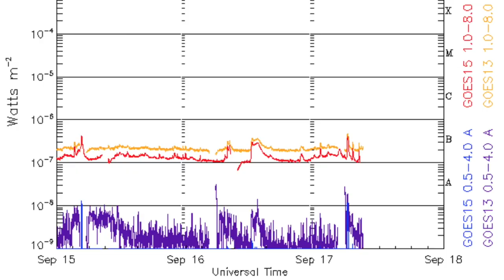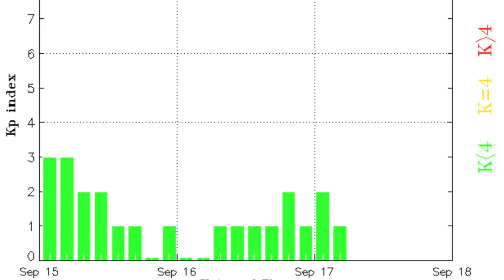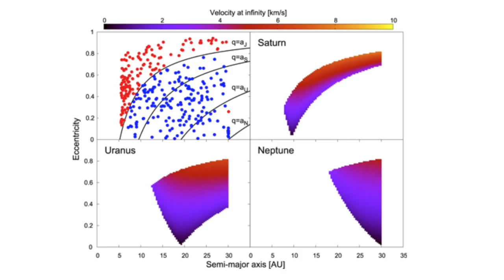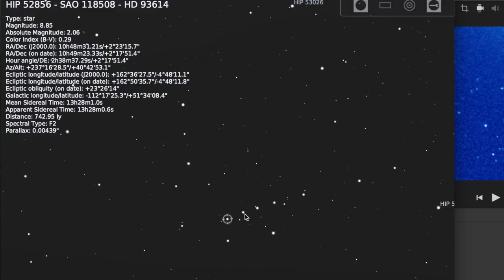Earthquake Hits, Ringed Asteroids, UK Flood | S0 News Sep.17.2016